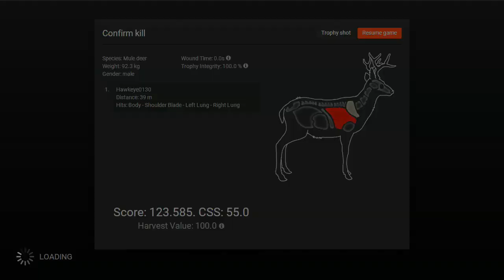Timbergold Trails - Finale: An Elusive Muley & Muzzle Loader Tactics! | The Hunter Classic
In this episode, Dulakaba/Kache and I track a Mule Deer Buck for an extensive amount of time and I finally am able to take one down with my new 50 Caliber Muzzle Loader. They are not the easiest weapons to operate early on in the game!